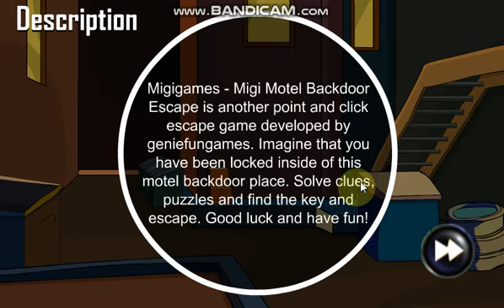Migi Motel Backdoor Escape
Migigames - Migi Motel Backdoor Escape is another point and click escape game developed by geniefungames. Imagine that you have been locked inside of this motel backdoor place. Solve clues, puzzles and find the key and escape. Good luck and have fun!